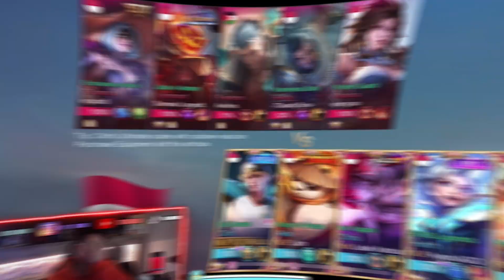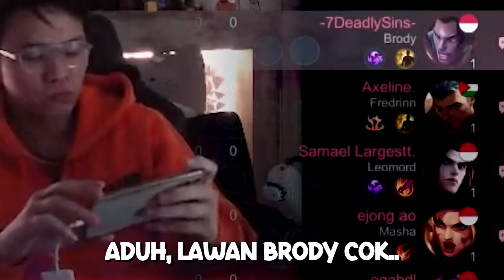APAKAH CLINT MASIH MENJADI PREMAN GOLDLANE ADICK ADICK - Mobile Legends